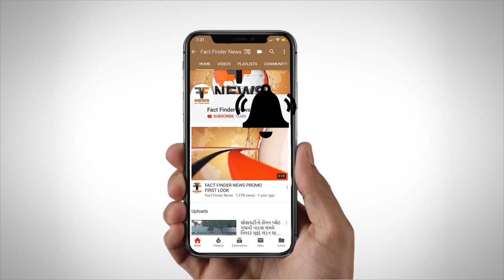ડભોઇ:મુખ્ય બજારમાં ચાર માળની જૂની ઇમારત ધરાશાયી થઈ